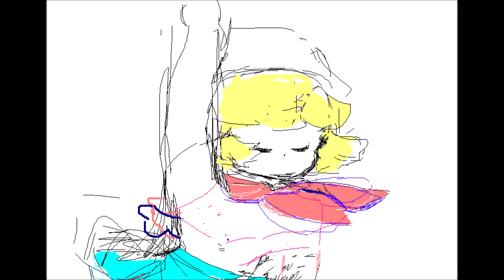Saku magical girl ms paint woo woo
Hi EVEYONE UWUWUWUW . I thought I would tape a video for my first video , but I ended up spending 2 days making this! Uwu. Its very sugoi and kawaii desu nee??? I made it in ms paint my beloved. And edited it in windows movie maker. I hope yall have a super dinosaur  kawii day XD lol random